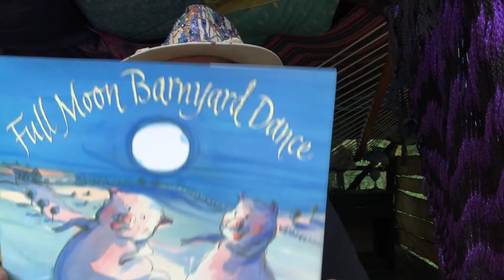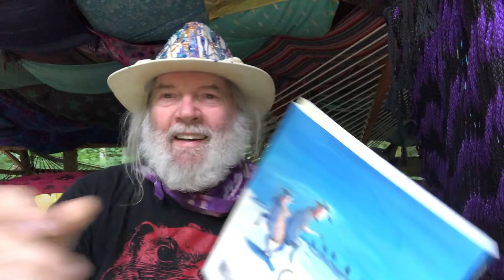FullMoonBarnyardDanceVideo7 10 20ver2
Ranger Kidwell-Ross reads the children's story Full Moon Barnyard Dance by Carole Lexa Schaefer.